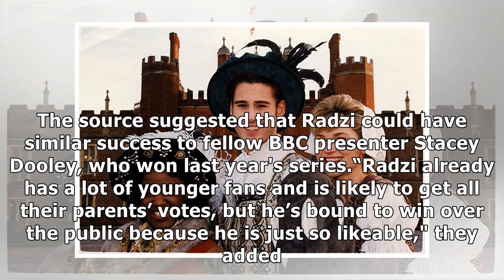Blue Peter presenter Radzi Chinyanganya tipped for Strictly Come Dancing line up